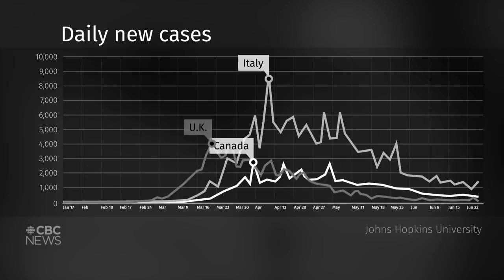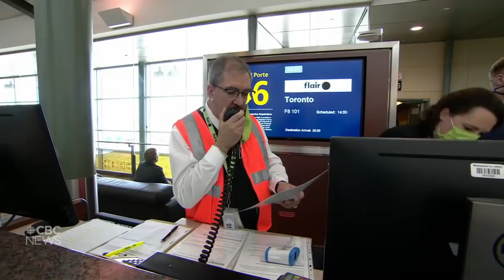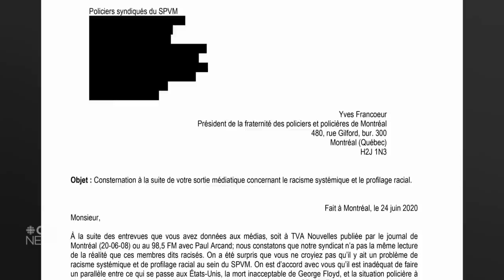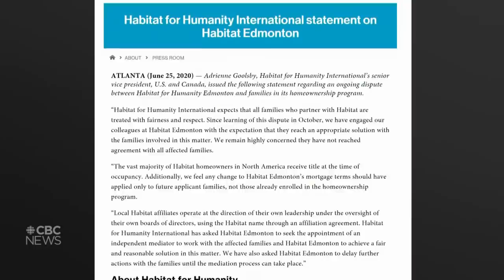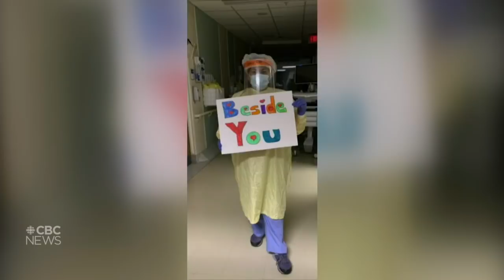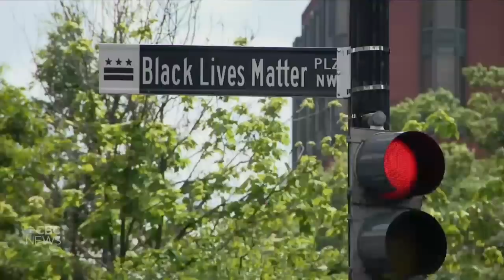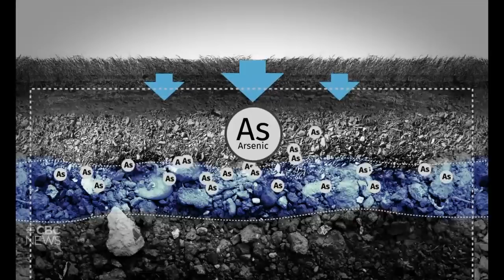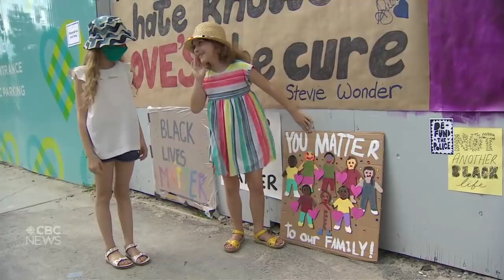The National for Sunday, June 28 — Coronavirus surges in U.S.; How Japan succeeded